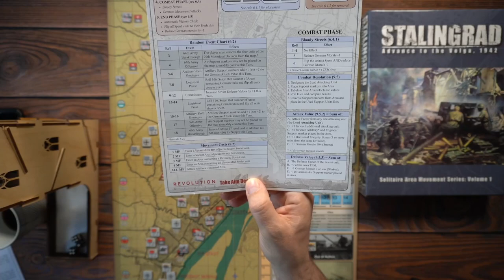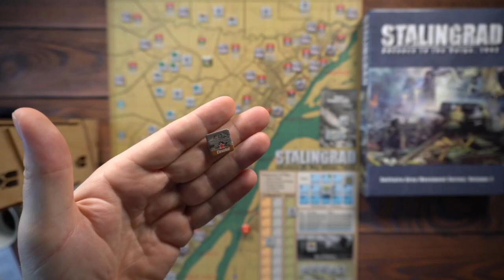Stalingrad Advance to the Volga 1942 Lets Play Beispielrunde